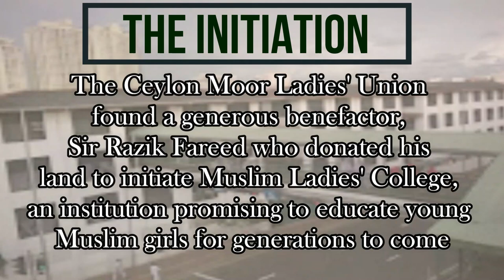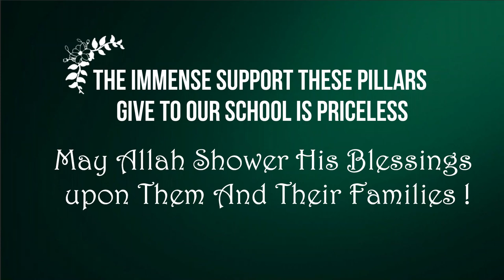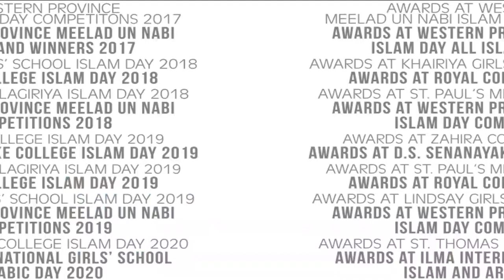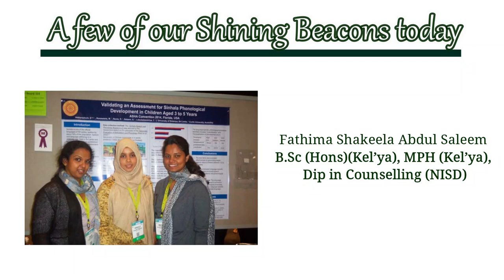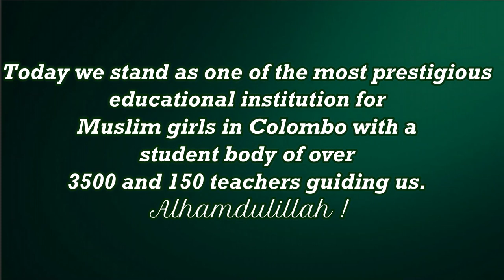Pride of Our Alma Mater | Muslim Ladies' College - Colombo 04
Founded by Sir Razik Fareed in the year 1946, Muslim Ladies' College has been serving society, as one of the most prestigious educational institutions in the nation.